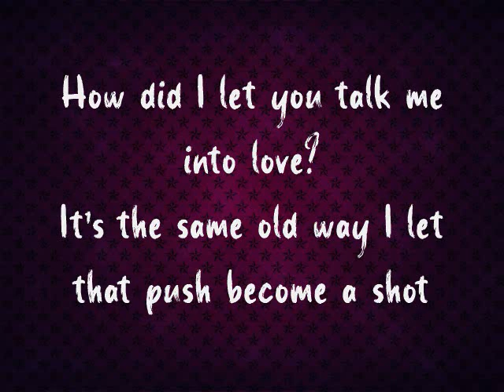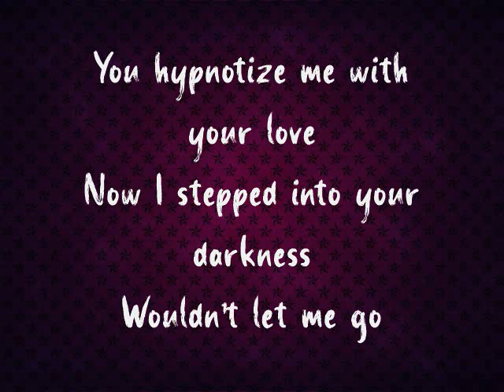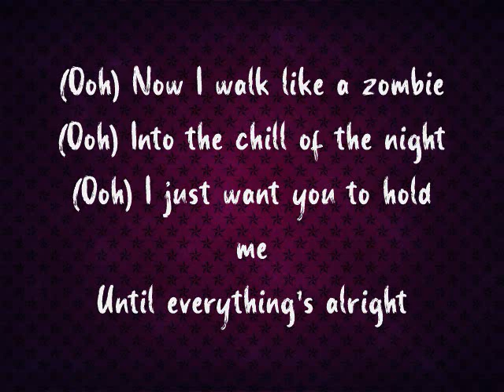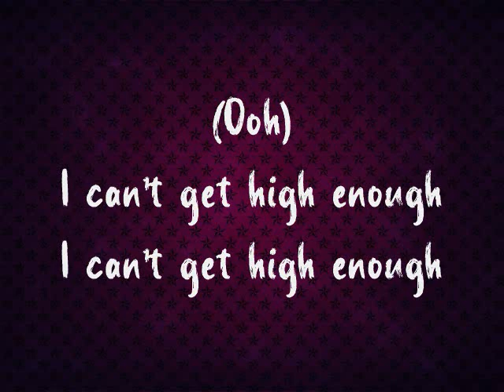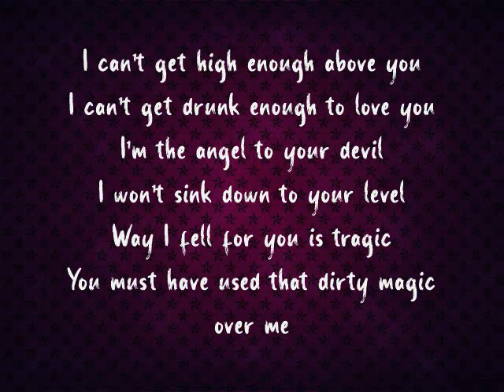The Haxans - Dirty Magic (Lyrics)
desc: Lyrics to "Dirty Magic" by The Haxans